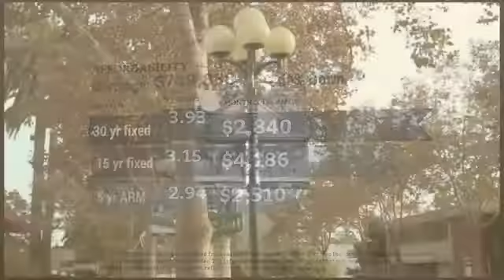7303 Urshan Way, San Jose Ca. 95138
This is a Gorgeous 3 bedroom, 2.5 bath with a 2 garage. Lots of renovations, It's a must see! With a stunning remodel of the kitchen, bathrooms, and newly paint interior. It has Travertine, Marble, and hard wood floors in the home. The upgraded carpet is about one years old and has dual pane windows. With a Security System and a cozy back yard to entertain. This location has Cal train, light rail, hwy 85 and hwy 101 close by.